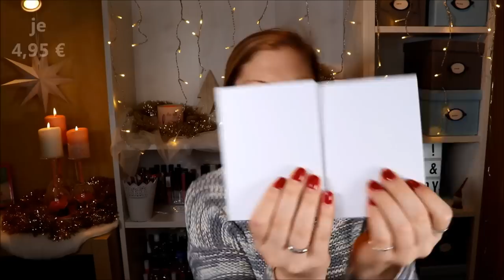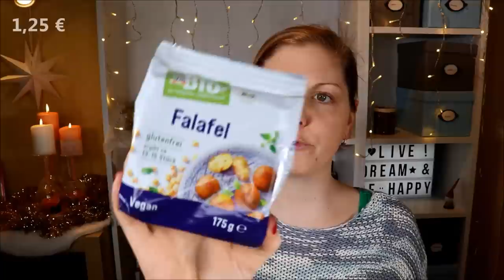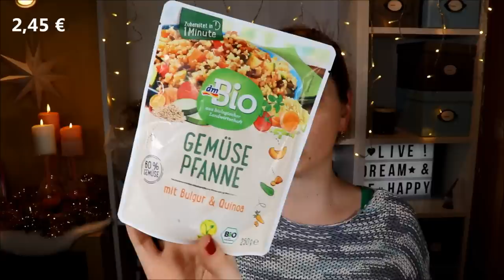WEIL ICH KRANK WAR ... XXL dm Haul - etwas eskaliert :D & Verlosung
Ich lag ein paar Tage flach... und immer, wenn das so ist, dann mache ich ein bisschen Onlineshopping :D
Gut, dass ich die meiste Zeit bei dm verbracht habe, denn so ist es wenigstens sinnvoll geworden :)
Nein - mal im Ernst. Einiges stand auf der generellen Einkaufsliste und manches kam für Geburtstagsgeschenke und kommende Tauschpakete mit. Also alles sinnvoll gekauft ;-)

♡ Schreibe mir einen lieben Kommentar unter dieses Video mit BEETIQUE

Liebe Grüße
Claudi